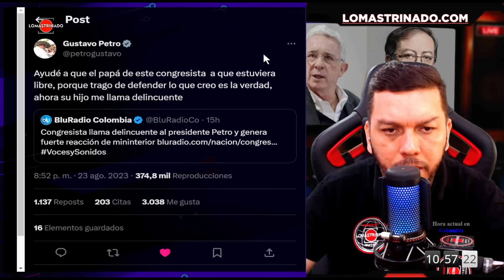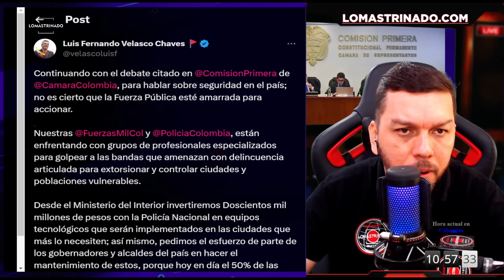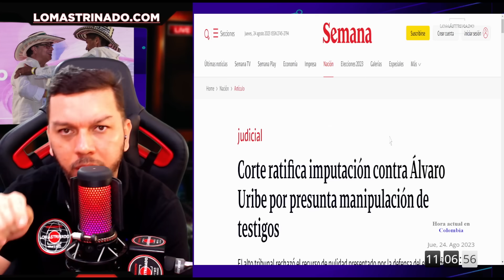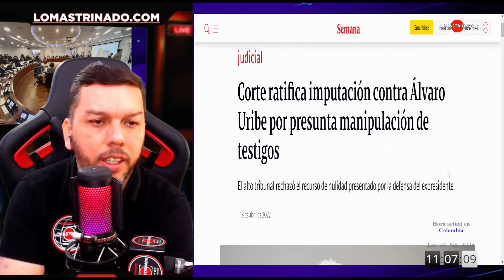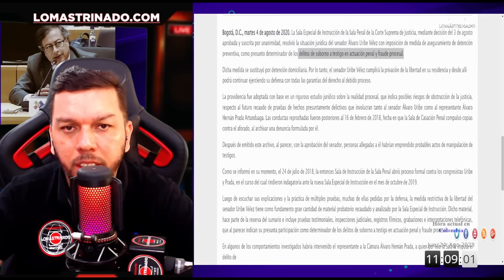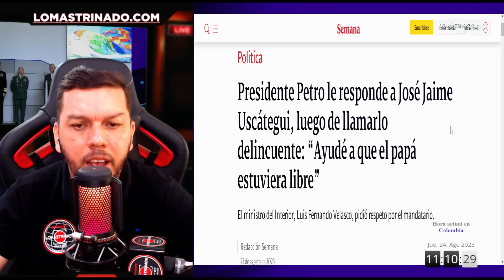Volvieron a poner en su lugar al Uribista Uscátegui - Le refrescaron la memoria con Uribe en debate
El representante a la cámara, Duvalier Sánchez y El ministro del interior Luis Fernando Velasco, tuvo que pararse en la raya en pleno debate sobre Seguridad nacional en Colombia, para defender al presidente Gustavo Petro, ante lo que dijo el congresista uribista, Jose Jaime Uscategui, desde la bancada Centro democrático. En estas intervenciones, entre otras cosas, le recordaron que aquí en Colombia, el único imputado presidencial es el  ex senador Álvaro Uribe. De esta forma le cantaron la tabla al representante Uzcátegui y lo dejaron calladito.